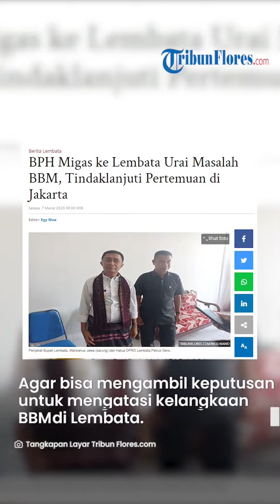BPH Migas Datang ke Lembata, Punya Misi Penting untuk Atasi Masalah Kelangkaan BBM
TRIBUN-VIDEO.COM - Badan Pengatur Hilir Minyak dan Gas Bumi (BPH Migas) akan datang ke Lembata bulan ini untuk mengurai persoalan bahan bakar minyak (BBM) di wilayah ini.

Penjabat Bupati Lembata, Marsianus Jawa menyampaikannya  saat ditemui di ruang kerjanya, Senin, 6 Maret 2023. Kunjungan BPH Migas menindak lanjut pembahasan BBM bersama Penjabat Bupati, Ketua DPRD Lembata, dan anggota DPR RI, Melkias Mekeng di Jakarta beberapa hari lalu.

"Kita tunggu kehadiran BPH Migas dan Pertamina di Lembata supaya mereka lihat keadaan sebenarnya di sini," ungkapnya.